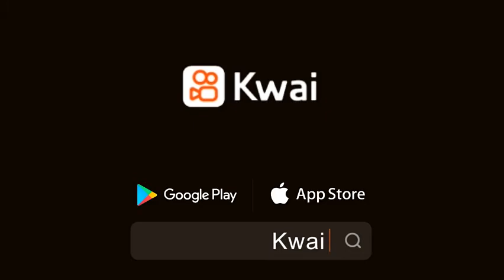استقبال لاعبين الاهلي الصفقات الجديدة